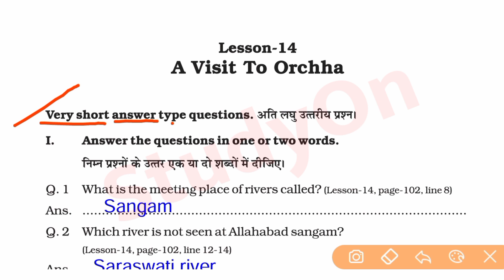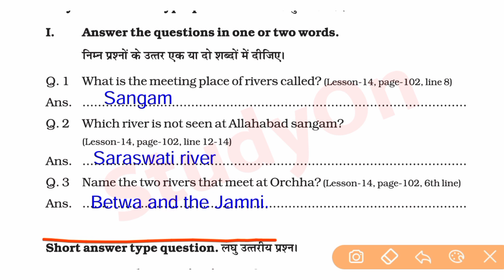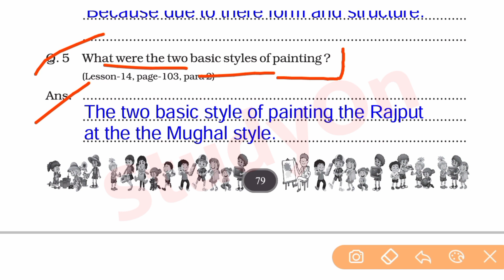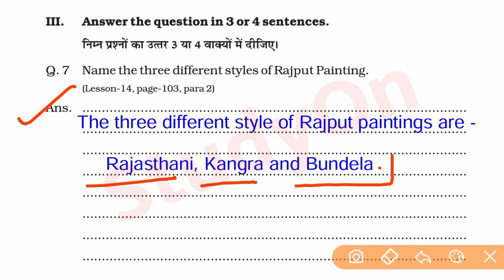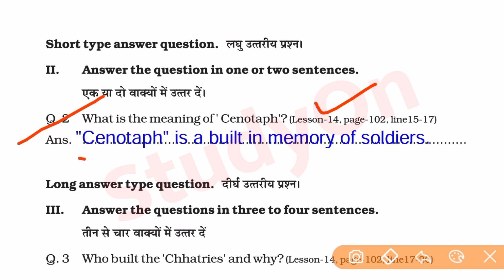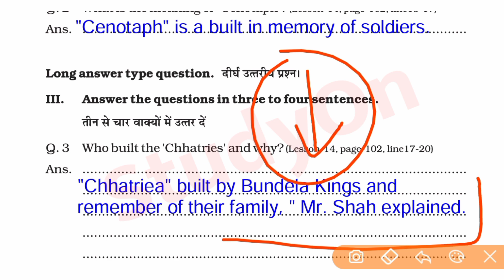7वी एटग्रेट अभ्यास पुस्तिका अंग्रेजी || 7th Atgrade Abhyas Pustika English Solution 08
7वी एटग्रेट अभ्यास पुस्तिका अंग्रेजी || 7th Atgrade Abhyas Pustika English Solution 08

Your Queries-

ऐडग्रेड अभ्यास पुस्तिका
ऐडग्रेड अभ्यास पुस्तिका कक्षा 7वी
एडग्रेट वर्कबुक प्रश्नोत्तर पुस्तिका हल
7वी एडग्रेट वर्कबुक प्रश्नोत्तर पुस्तिका अंग्रेजी
अंग्रेजी एडग्रेट वर्कबुक
a visit to orccha
8 gret abhyas pustika
Adgrade Abhyas Pustika
7th Edagret Workbook
7th Edagret Workbook angreji
Atgret workbook Pustika Solve
Etgreat Workbook hal
Atgret Workbook 7vee
7vee Atgret Workbook Solution 2022